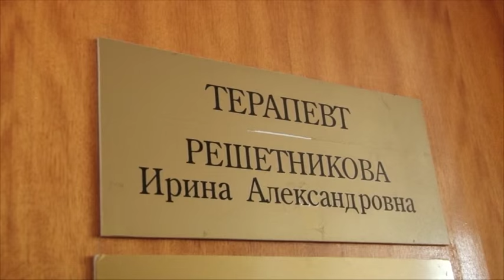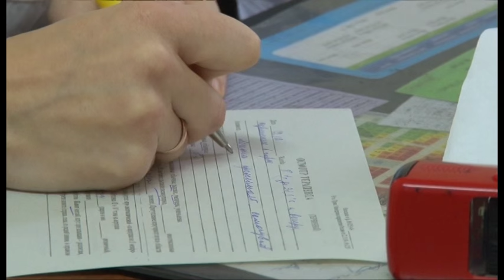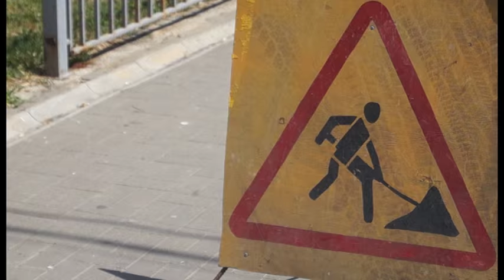Новости "Анапа Регион" от 20 июня 2016 года